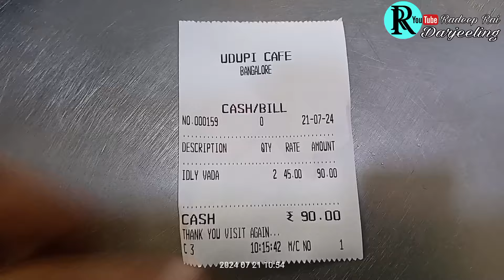Bangalore Jobs Salary & Requirements | Freshers Jobs in Bangalore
RADEEP RAI
FROM-DARJEELING WEST BENGAL INDIA 🇮🇳